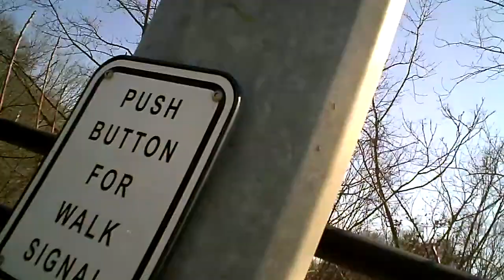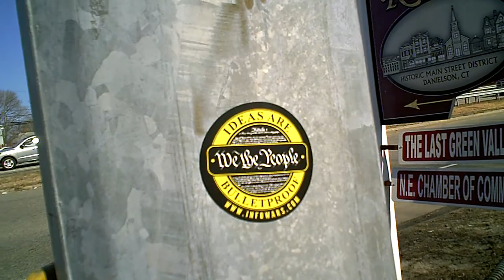my destination is maury's bar in danielson...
believe it or not, i made it there and back home too...